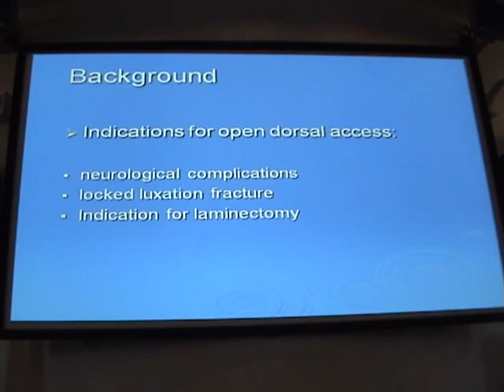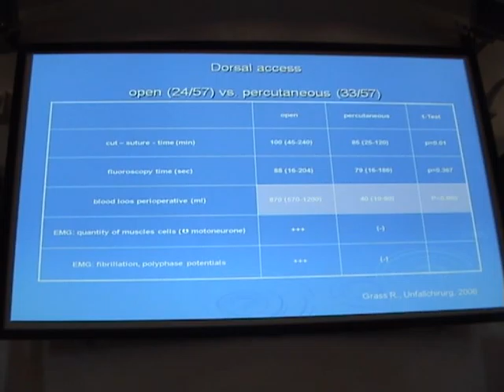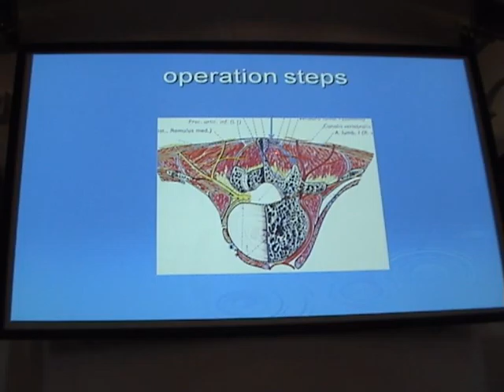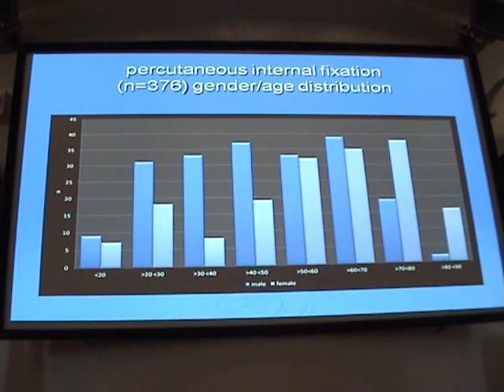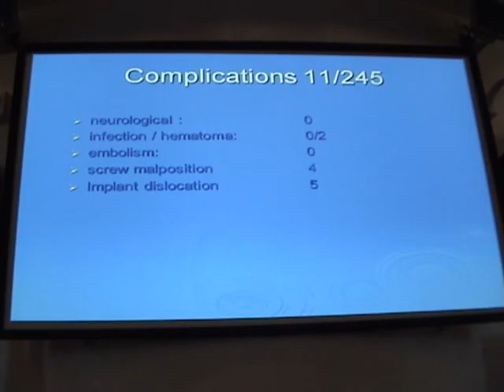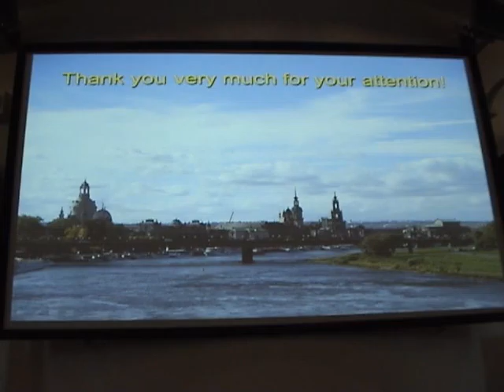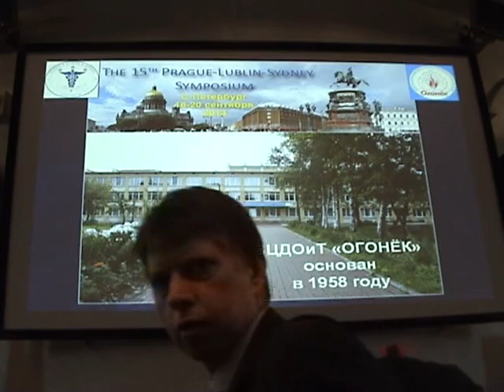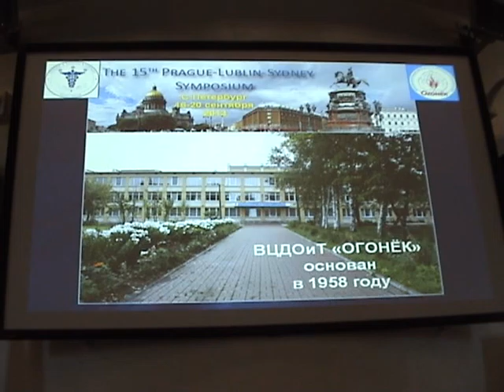M2U01441 Symposium PLS XV 2013.09.17